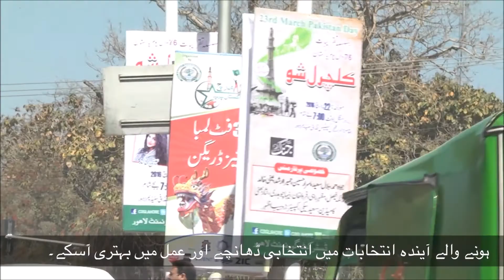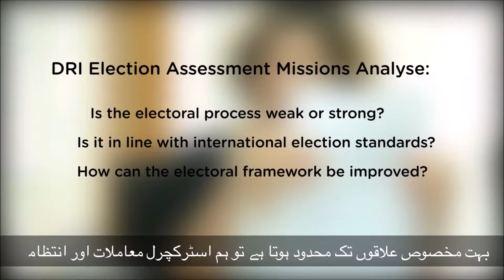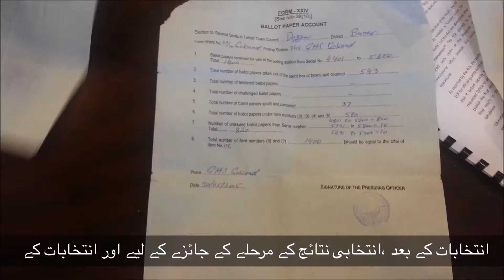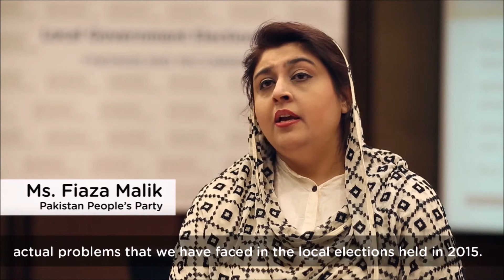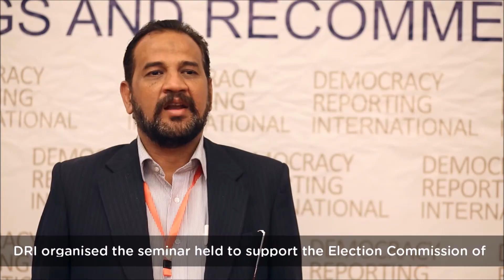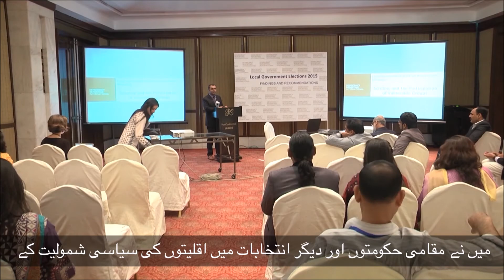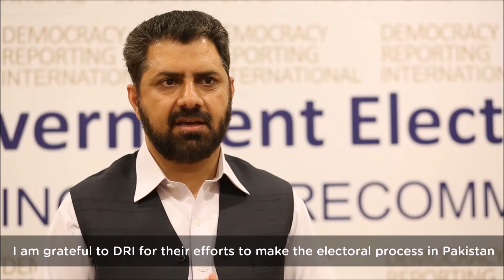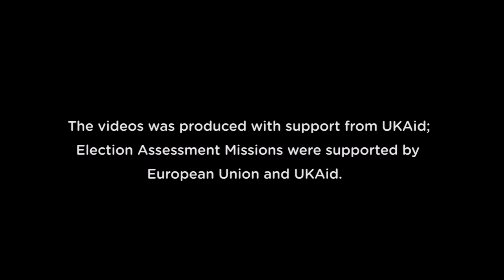What is DRI doing to support electoral reforms in Pakistan?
What is Democracy Reporting International (DRI) doing to support electoral reforms in Pakistan?

Since 2010, DRI has designed innovative elections projects with a key objective in mind: to enable Pakistani partners to reform and improve the electoral process. Over the past eight years, DRI has pursued this goal through a range of different activities, including:

• Supporting parliamentary committees on electoral reforms: Initially DRI worked closely with the Senate committee and supported technically and financially its first public hearing on election reforms. Following protests after the 2013 election, a cross chamber Parliamentary Committee on Electoral Reforms (PCER) was established.  DRI contributed to the development of the ToR for the committee, identification of members, provision of expertise and briefing materials (on electoral issues, international law, and good practice). DRI has also facilitated stakeholder consultations on the recent major election reform bill published by the PCER.
• Briefing  papers and accompanying events: DRI  has produced over 30 briefing papers on election reforms in Pakistan, including on topics specifically requested by parliamentarians, which provide targeted recommendations. Multi-stakeholder events have been held to promote engagement and dialogue on the subjects researched in the papers. Papers and events have sometimes been undertaken as joint work with local civil society organisations.
• Trainings: DRI has undertaken trainings on particular aspects of elections, such as Pakistan’s commitments under international law, principles of observation and undertaking media scrutiny. These have primarily been with parliamentary staff, civil society organisations and journalists.
• Assessments of local government elections. DRI has deployed expert missions to assess local government elections held in 2015 and 2016. DRI expert teams were dispatched to all four provinces and produced full public assessment reports.
• Unpacking of election observation recommendations: In 2013, DRI held a series of multi-stakeholder workshops, which reached more than 1000 stakeholders, to disseminate and discuss the final report and recommendations of the EU Election Observation Mission. These full-day events were held in multiple locations for all four provinces to spread awareness and engagement on electoral reforms, promote dialogue and to gather stakeholders’ input. DRI repeated its unpacking workshops following its assessments of local government elections in 2015 and 2016.